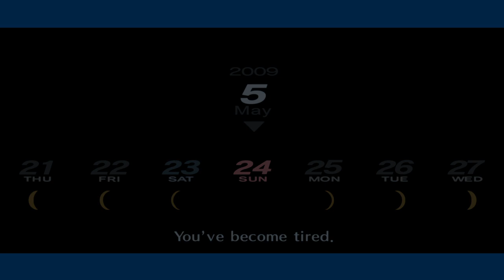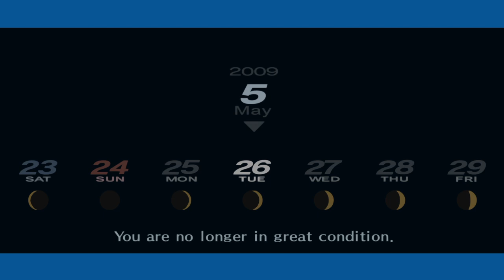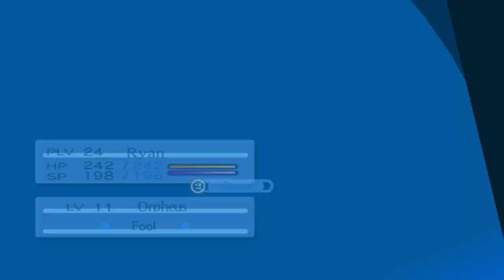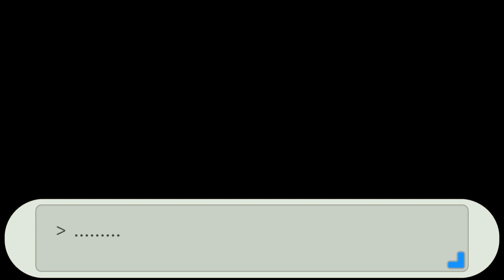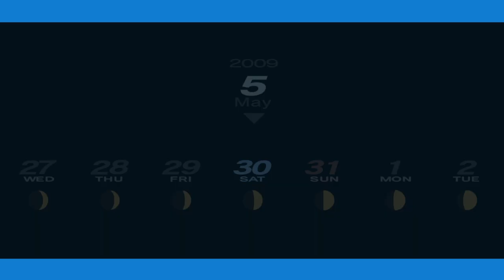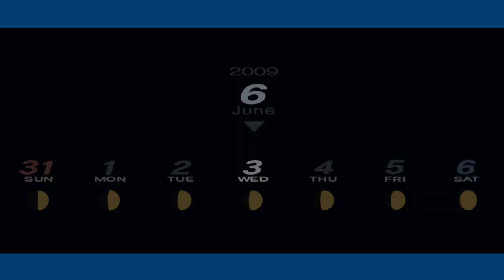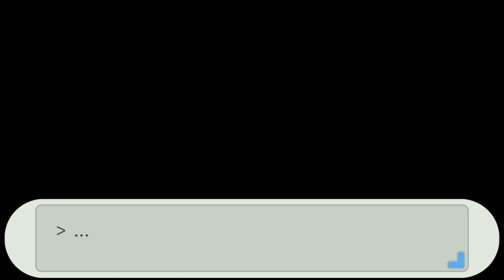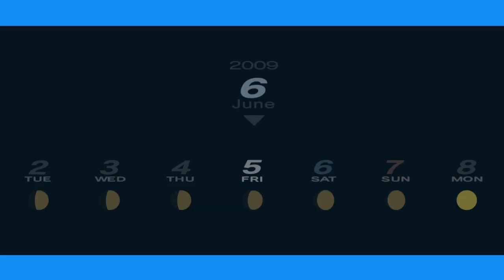Persona 3 Portable PS4 - Junpei's Believe it or Don't?!